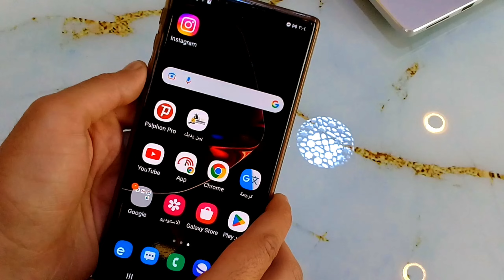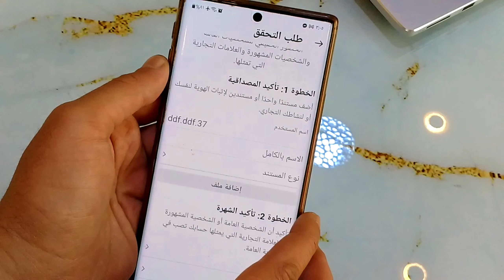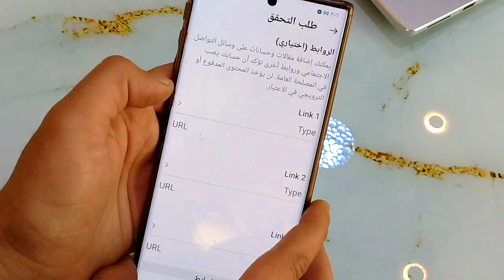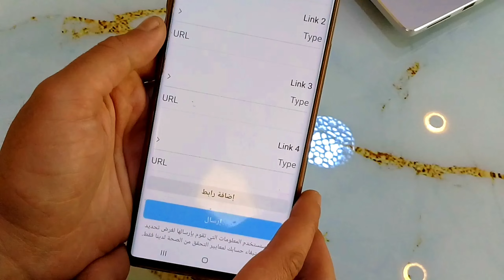طريقة توثيق حساب انستقرام بعلامة الزرقاء ☑️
توثيق حساب انستقرام  بالعلامة الزرقاء بعد تحديث انستقرام الجديد - توثيق حساب انستقرام

توثيق حساب انستقرام و فيسبوك
توثيق حساب انستجرام بدقيقه طريقه مضمونه